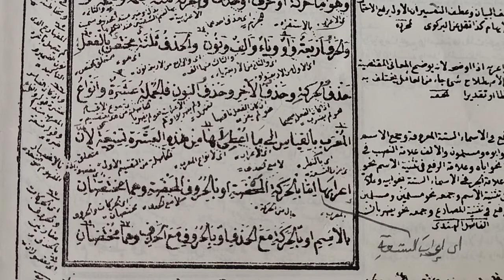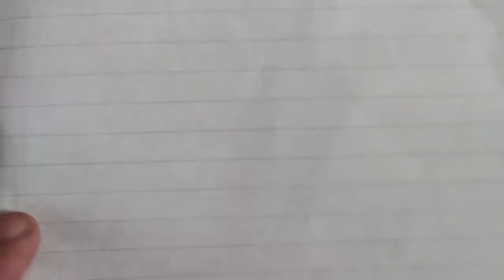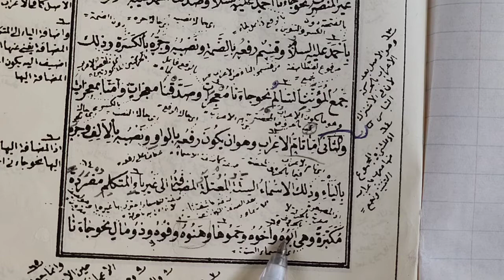Avamili Birgivi Kitabı 7.ders الباب الثالث في الإعراب الخ (Murat Çelik Elpasuri)